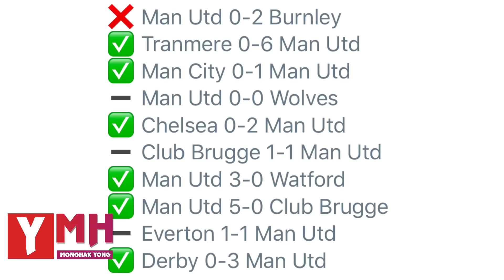២គ្រាប់ម្នាក់ឯងដោយបច្ចេកទេសពិតៗយប់មិញរបស់ Odion Ighalo កាន់តែផ្លាស់ប្ដូរការគិតរបស់អ្នកផងមកលេីរូបគេ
អ្នកចាត់ការ​ Man Utd: Ole Gunnar Solskjaer និយាយថា Odion Ighalo អាចជាប់ជម្រេីស១១នាក់លេងទល់ Manchester City អាទិត្យ​នេះក្រោយស៊ុតចូល២គ្រាប់ម្នាក់ឯងយប់មិញ